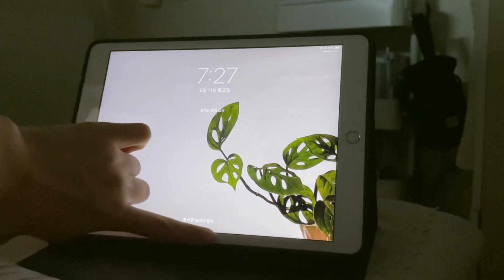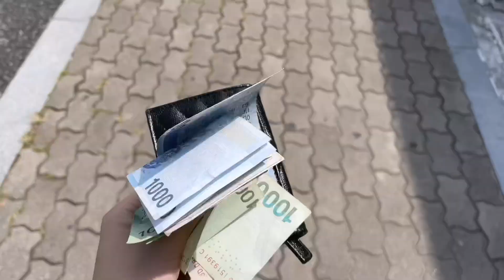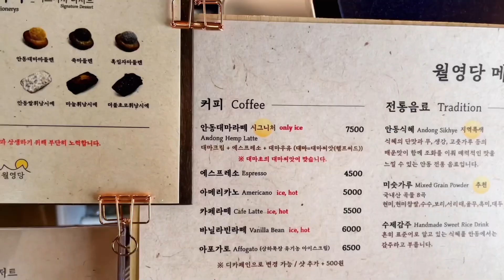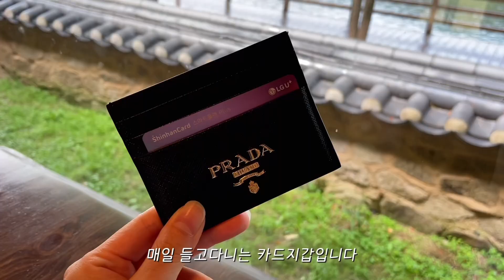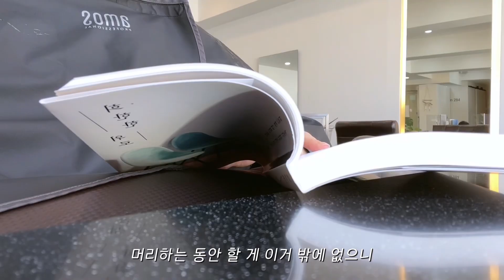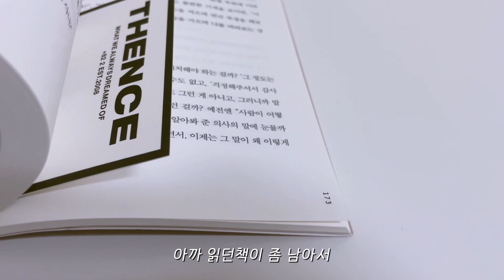당근도 하고 왓츠인마이백도 찍고 머리도 하고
인트로 영상에 사용된 음악
Song : danmoo - december